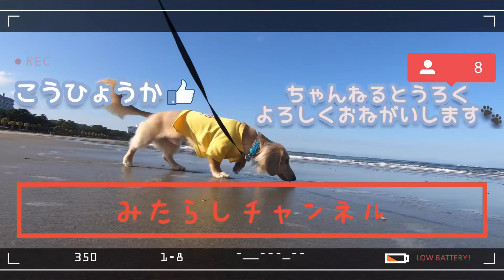みたらし君とのお家時間🏠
みんなで乗り切ろー😁

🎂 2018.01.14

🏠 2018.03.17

👨Jumpei👩Chiharu

フリーBGM・音楽素材MusMus